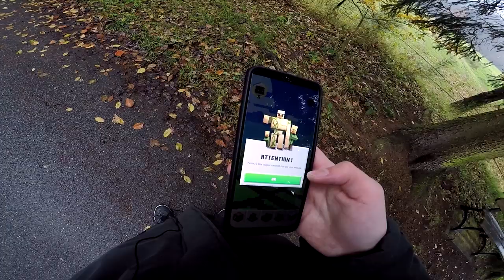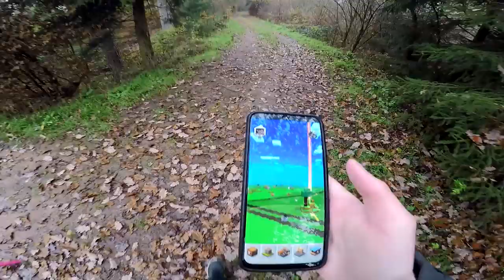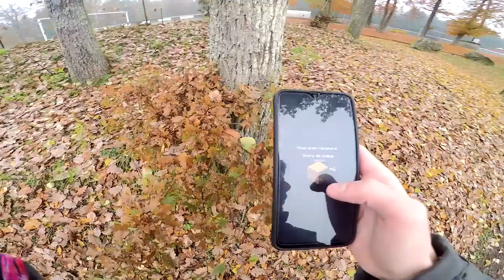Je découvre MINECRAFT EARTH en forêt !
J'ai découvert Minecraft Earth et un sanglier.